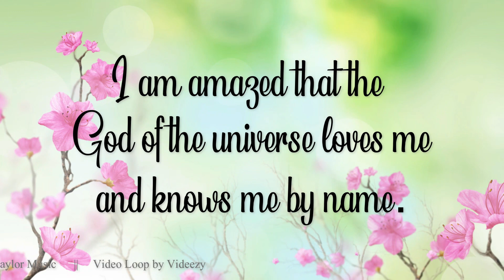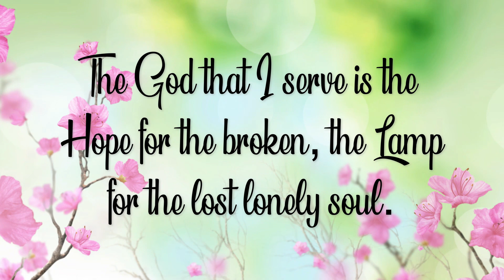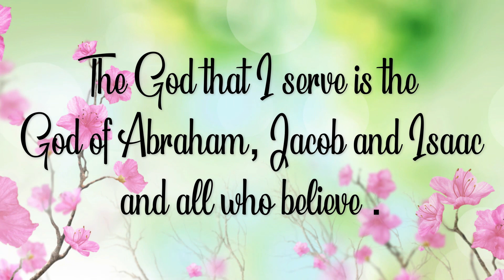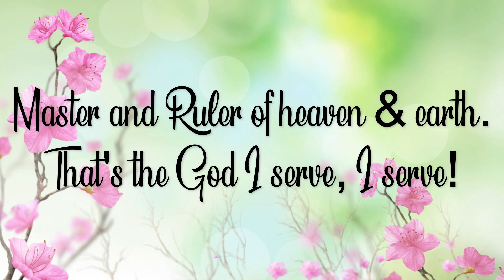The God I Serve | SATB | Piano Accompaniment